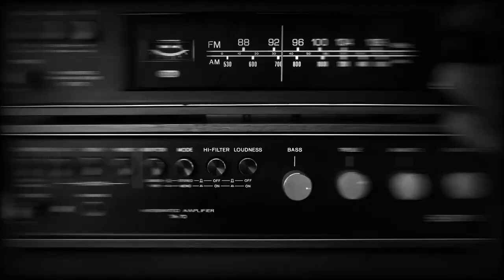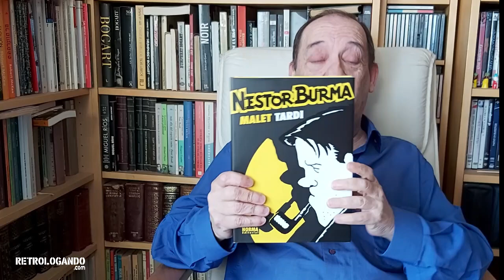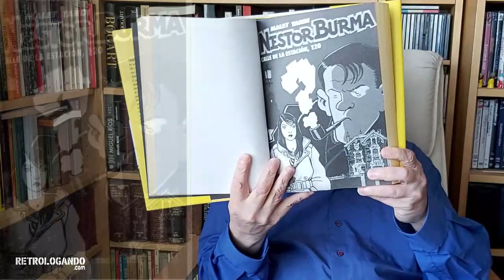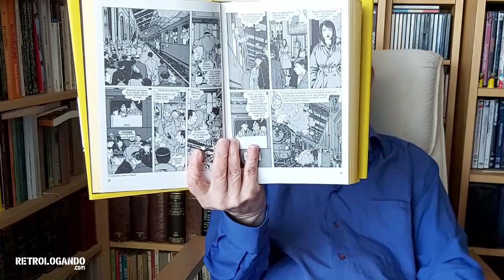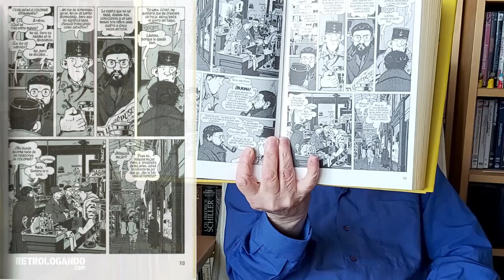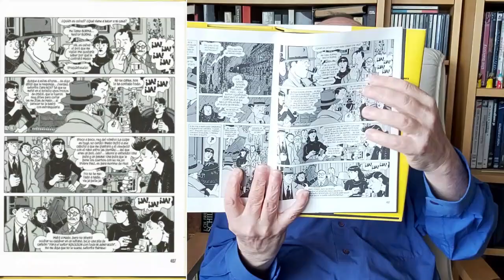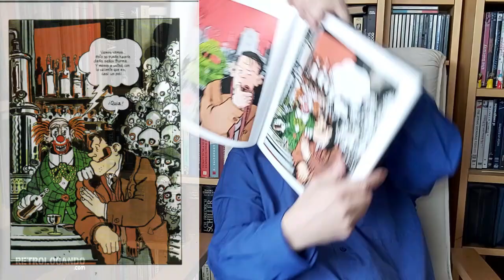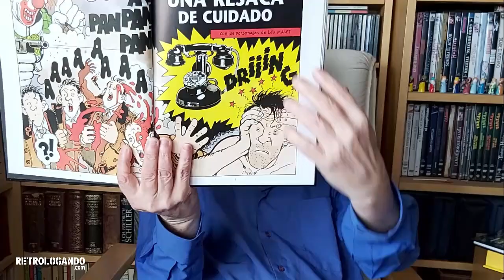NESTOR BURMA ✏️ Adaptaciones al CÓMIC de las novelas de MALET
Aunque Léo Malet no sea uno de los primeros nombres que vienen a la cabeza hablando de novela negra, es un autor fundamental en la historia del género: se le suele mencionar como el padre del género dentro de la literatura francesa. Y dentro de su bibliografía, su saga más extensa es la de Nestor Burma, un detective privado que protagonizó nada menos que treinta y tres novelas.

Es un personaje tan icónico que ha tenido varias películas y una serie de televisión protagonizada por Guy Marchand que duró ocho temporadas, emitidas entre 1991 y 2003. Y, por supuesto, adaptaciones a cómic realizadas por Jacques Tardi -las historias basadas en novelas de Malet-, el autor más renombrado que ha pasado por el personaje.